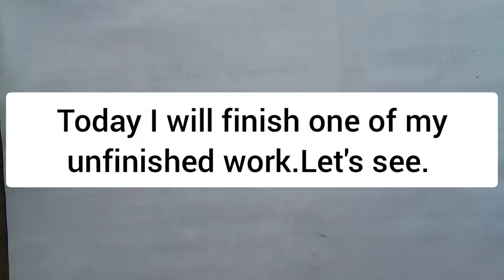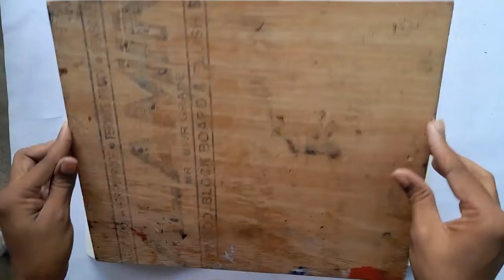Wood engraving /Wood carving/Printmaking /Linocut.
I am really happy to be able to share something new with you. I will finish one of my unfinished work today. Actually the work is my examination work. But I could not finish it well. So I thought I would finish the work and show it to you. I hope you will support me and Will suggest. I am new to printmaking. So things may not be good. But I want to start my work with you so this step.